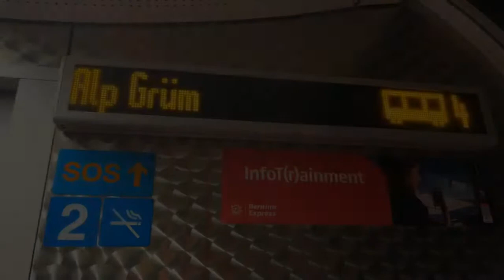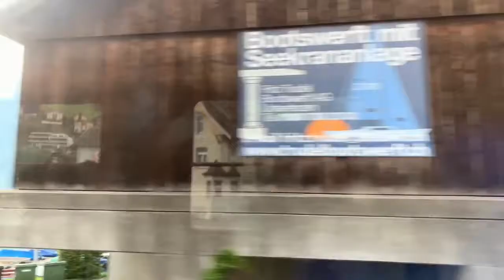Bernina Express trip from Tirano (Italy) to Zurich (Switzerland)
Video footage of my trip on the Bernina Express